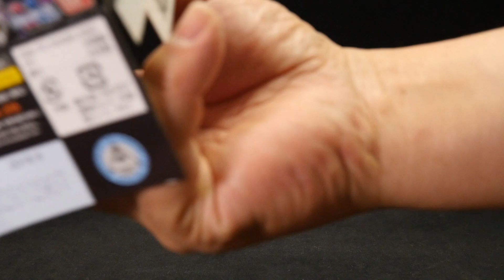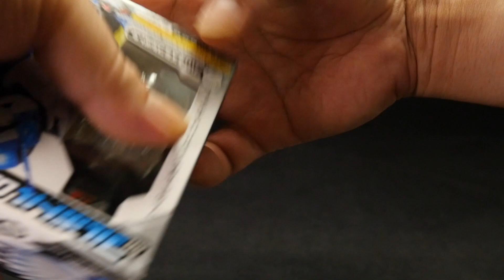仮面ライダービルド SGフルボトル02 全5種 ニンニンコミック ホークガトリング ハリネズミ フルボトル Kamen Rider Build SG Full Bottle 02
k2eizoのグッズが出来ました＾ｏ＾
『cobacco（コバッコ）』と言うブランド名にしましたｗ